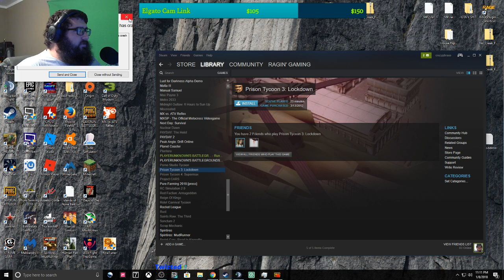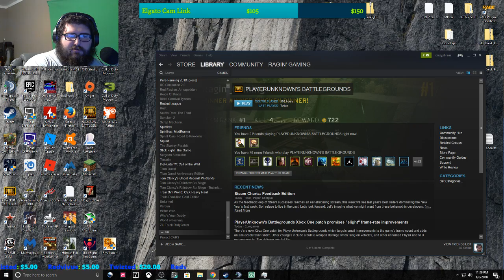Killin it with the storm and the bull!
New Gif for $50+ through Stream Labs

Hammerslap
FireStorm Gaming
Tick Tock
Country
Spencer Carver
Ransom
Thomas Alexander
HEY JIMMAY!
Koz bricks
Rescue56Gaming
Redvivus
Tyler
MarkyNicks 6769
Athena Bella
TRice HD
Dylan Ruppert
REX GAMING
Matt Caraballo
Gator45
fleek
TheCheekyKnob
Tom-Richard Sivertsen
* krissyxrenae *
Chris Satterla
TWIZTED DIESEL7.3
flyin hawaiian

Pete 379 mod and others are from atsmod.net

*Dan Gomez
*Flyin Hawaiian
*Ray Fulford
*Jacob Mccullar

If you like what you see, Sub for more content!

Shooter Channel and all other random bullshittery!

We are in a my Teamspeak. Please be respectful!
Check to see which mods you need first!!

                                          CHAT RULES:
1 ) Do Not Ask For Mod/Shout outs/Subs.
2 ) No Self Promoting.
3 ) No Religion / Politics / Race / or Gender.
4 ) No Spamming of any kind.
5 ) NO MENTIONING OTHER YOUTUBERS!
6) ENGLISH IN MY DAMN CHAT!

PSN                  RaginYT

ROBLOX           RaginGaming14

PC Specs
I7 8700k
6G Gigabyte GTX1060
MSI Z370 Gaming Plus
16G G.SKILL Ripjaws V(2x8G)
Thermaltake Water 3.0 all in one water cooler
generic case